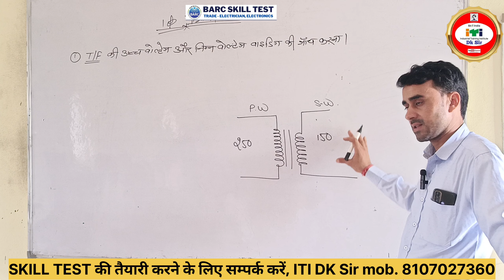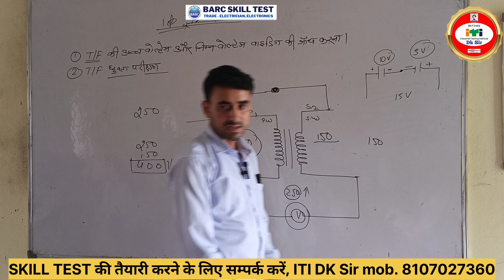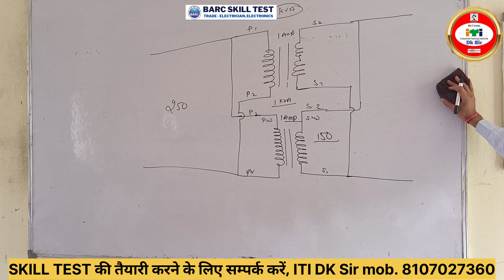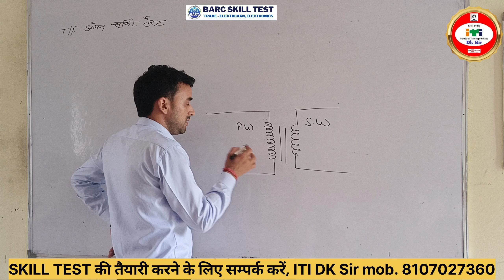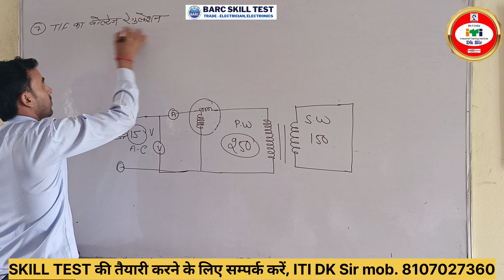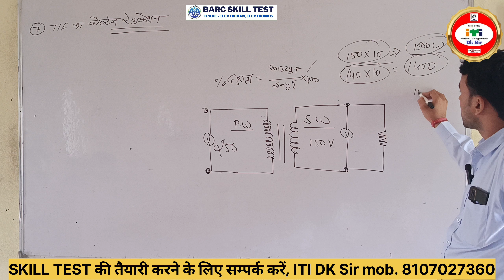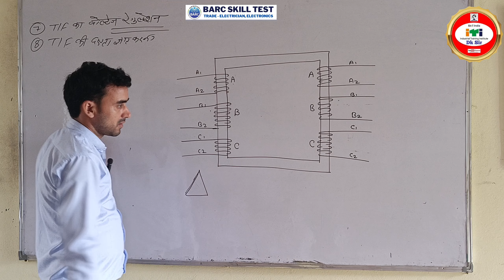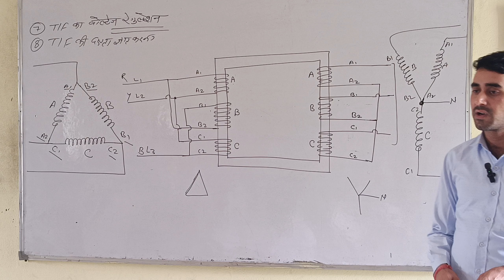SKILL TEST TRAINING STARTED !! FITTER SKILL TEST TRAINING STARTED !! ELECTRICIAN SKILL TEST TRAINING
SKILL TEST TRAINING STARTED !! FITTER SKILL TEST TRAINING STARTED !! ELECTRICIAN SKILL TEST TRAININGBARC Skill Test Training Started !! Skill Test Training !!